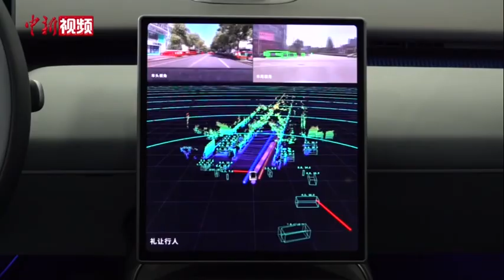【“湘”当精彩】探访中国特种车辆大会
既能“水上漂”又能翻山越岭的水陆两栖车，集齐多种作业功能的无人履带车，适应高温、高寒、高湿气候条件的轻型电动无人越野车……

10月10日，在长沙举行的2024中国汽车工程学会越野车技术分会第十六届学术年会暨特种车辆大会上，各式日常生活中少见的特种车辆一一亮相，让观众大饱眼福。